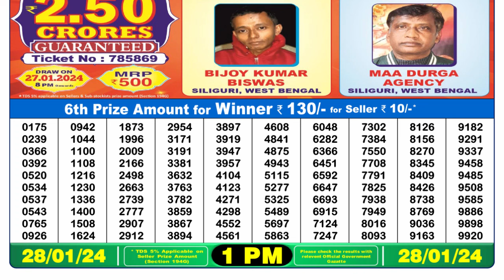Dear Lottery Sambad 1pm today 28.01.24 Nagaland State Lottery Result